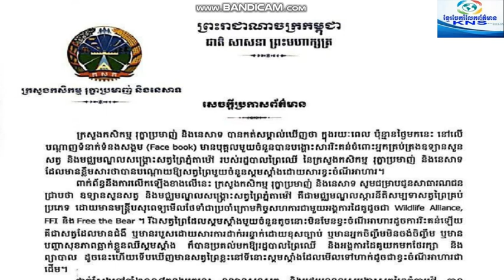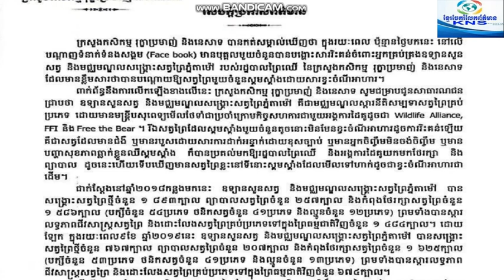ក្រសួងកសិកម្មចេញសេចក្តីប្រកាសដល់មហាជនរិគន់ជុំវិញសត្វព្រៃនៅសួនភ្នំតាម៉ៅស្គមស្គាំង|Khmer News Sharing